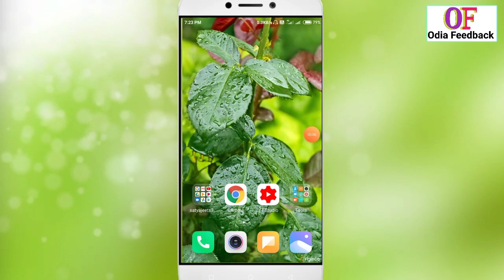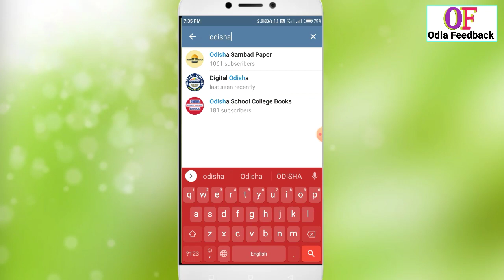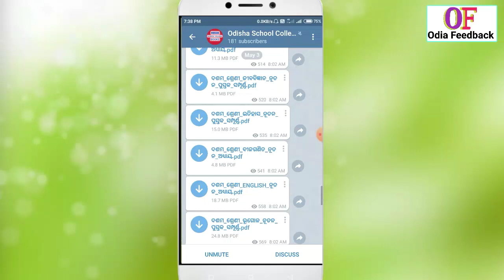All Odisha Books || How to Dawnload Plus Two Book ||Plus Three Book ||Metric New Book ||New Syllabus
Other Link-Odia Feedback
All  Important video & pdf shere